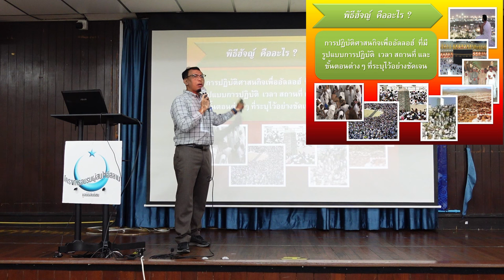พิธีฮัจญ์คืออะไร ? | ก้าวแรกของการรู้จักอิสลาม EP.61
พิธีฮัจญ์เป็นการปฏิบัติศาสนกิจที่นครมักกะฮฺ
ซึ่งมุสลิมที่มีความสามารถจะต้องปฏิบัติอย่างน้อยหนึ่งครั้งในชีวิต
เป็นหนึ่งในห้าหลักการปฏิบัติในอิสลาม
โดยมีขั้นตอนสำคัญ เช่น การเวียนรอบกะบะฮฺ เดินระหว่างเนินเขาซอฟาและมัรวะฮฺ
การพำนักอยู่ที่ทุ่งอะรอฟะฮฺ และการขว้างหินที่เสาหิน
พิธีฮัจญ์เป็นสัญลักษณ์ของความศรัทธา ความสามัคคี
และการขออภัยโทษจากอัลลอฮฺ